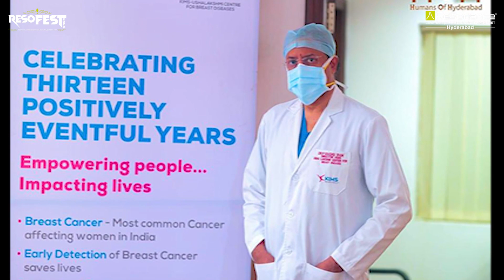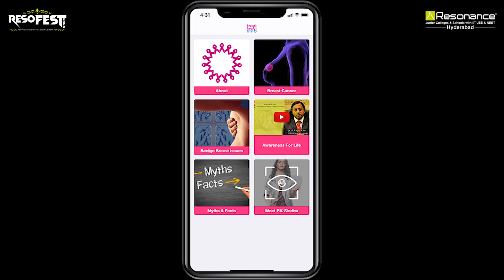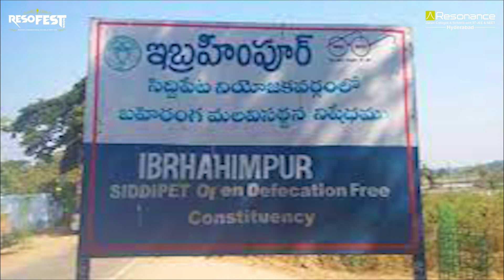DR Raghu Ram special AV for Resonance Resofest 2022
Speech by DR Raghu Ram for Resofest 2022.